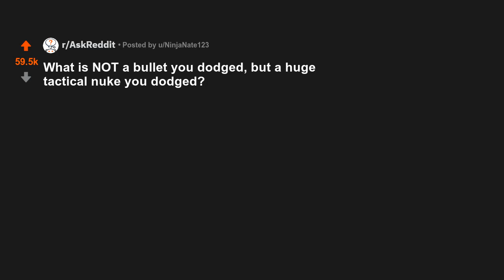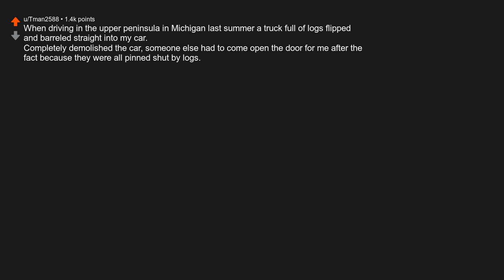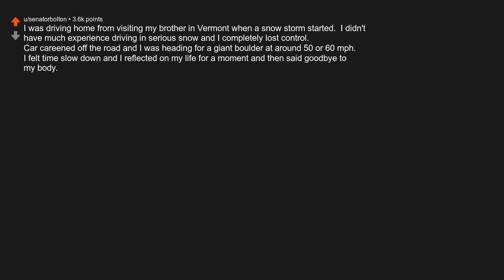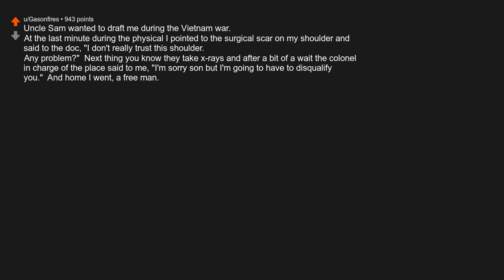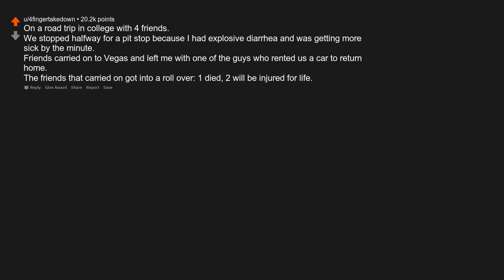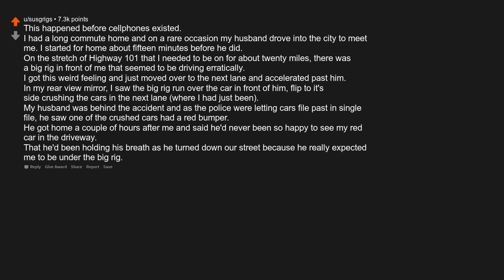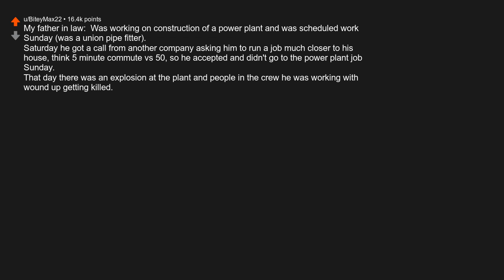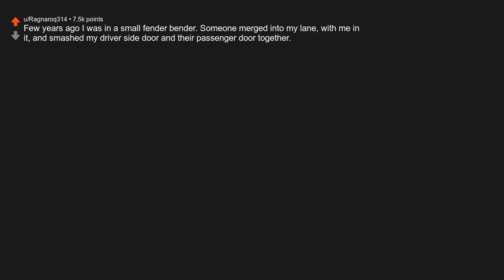What is NOT a bullet you dodged, but a huge tactical nuke you dodged? - r/AskReddit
What is NOT a bullet you dodged, but a huge tactical nuke you dodged?
Originally posted by u/NinjaNate123